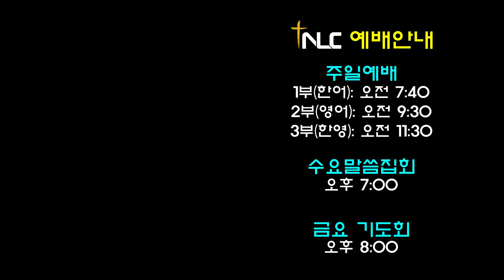SOS "보라! 그를 따르는도다"(요 12:12-19)